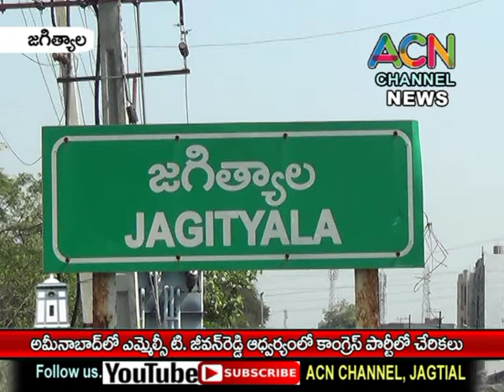జగిత్యాల అమీనాబాద్ లో ఎమ్మెల్సీ జీవన్ రెడ్డి ఆధ్వర్యంలో కాంగ్రెస్ పార్టీ లో చేరికలు